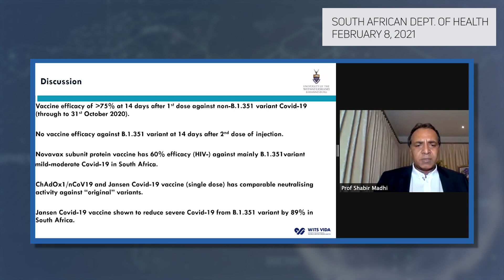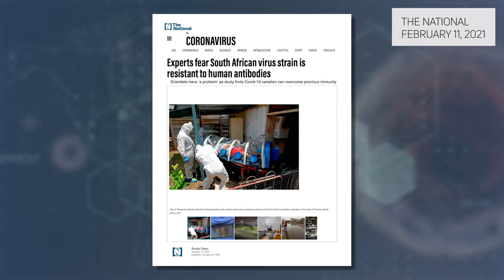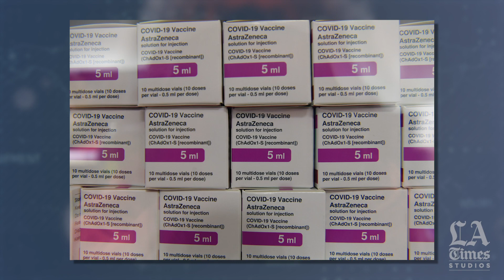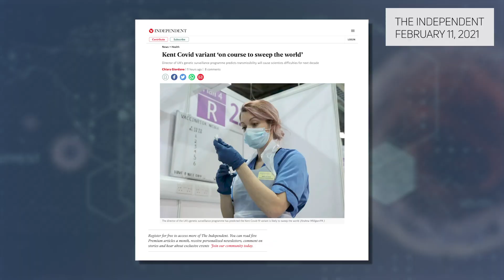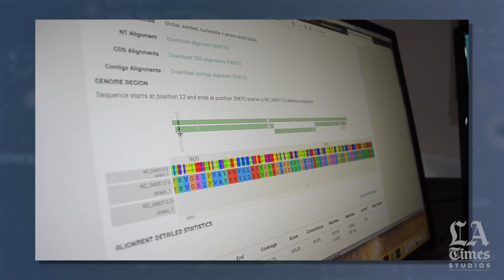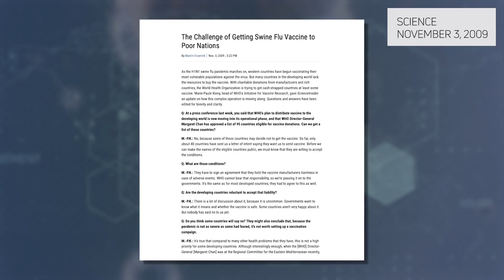The Science Behind the Coronavirus, Series IV: Variants and Vaccines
In the fourth installment of the Los Angeles Times series “The Science Behind Coronavirus,” Dr. Patrick Soon-Shiong, the executive chairman of the Los Angeles Times, discusses South Africa’s recent decision to halt the rollout of the AstraZeneca-Oxford coronavirus vaccine — and what it means for efforts to contain new strains of the virus.

Dr. Soon-Shiong’s guest is Shabir Madhi, lead investigator in South Africa’s clinical trials of the AstraZeneca-Oxford vaccine. Madhi’s research found that the vaccine, promising against the earlier form of the virus, did not prevent mild to moderate cases of the variant now dominant in that country. The million doses of the vaccine were going to be administered to South African healthcare workers as the first phase of a broad vaccination plan. The pause comes as the country battles a new, highly contagious strain of the virus. South Africa has seen nearly 1.5 million cases of the virus as of mid-February, and more than 47,000 people in that country have died.

Professor Shabir Madhi is the dean of faculty of health sciences at the University of the Witwatersrand, Johannesburg, and director of the university’s Vaccines and Infectious Diseases Analytics Research Unit. He is also co-director of the African Local Initiative for Vaccinology Expertise, a program dedicated to increasing vaccine research activity in Africa.

Dr. Patrick Soon-Shiong is a surgeon and scientist who has spent his career studying the human immune system to fight cancer and infectious disease. Last year, Soon-Shiong's company, ImmunityBio, received permission from the Food and Drug Administration to begin Phase 1 trials of its COVID-19 vaccine candidate. He has also received approval to begin trials in South Africa, where he will explore the potential of his T cell vaccine to prevent infection from mutated virus strains of the coronavirus.